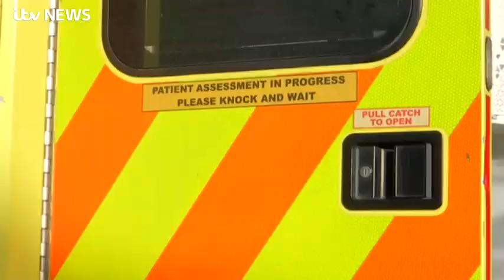On the frontline with London Ambulance Service dealing with challenges of Covid | ITV News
For the London Ambulance Service a Friday night during December is often one of the busiest days at work. And as we ease out of another lockdown the service says it is on standby for what is yet to come. Martin Stew has spent the day on shift with a team of paramedics as they reflect on what has been a difficult year for everyone.